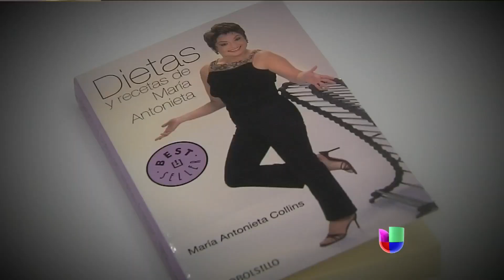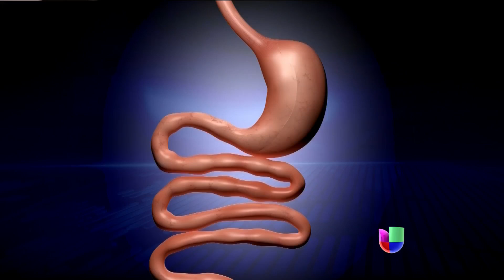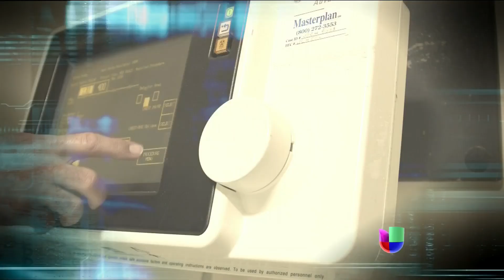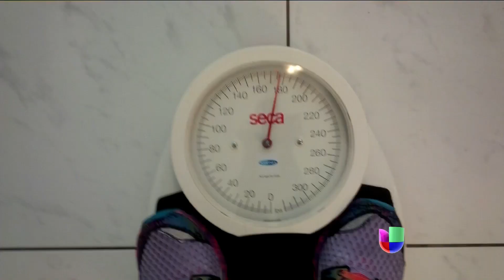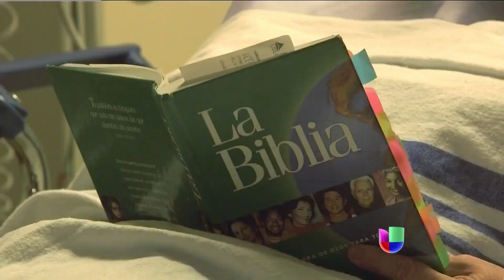María Antonieta Collins toma una decisión que le cambia la vida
Luego de ver su vida amenazada por el sobrepeso, María Antonieta Collins tuvo que tomar una gran decisión.